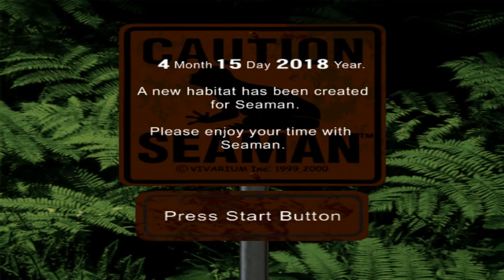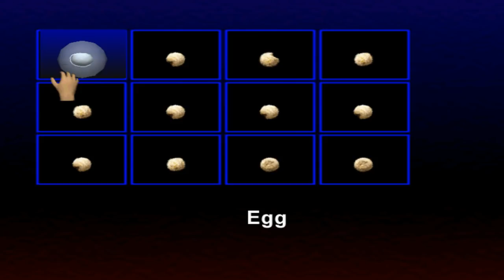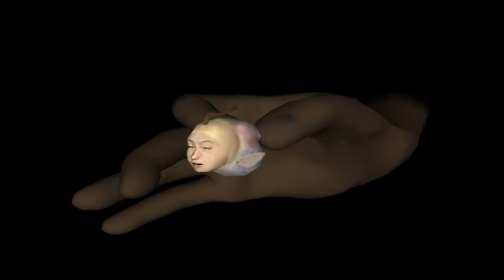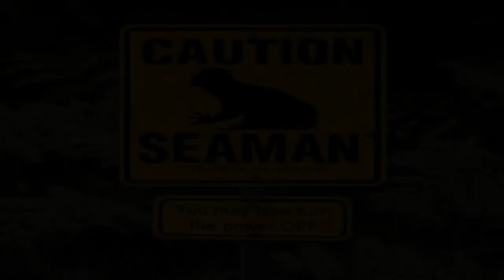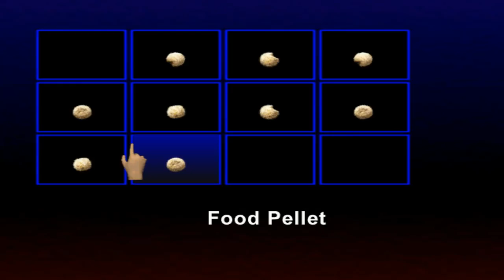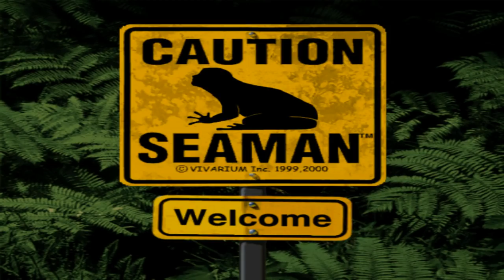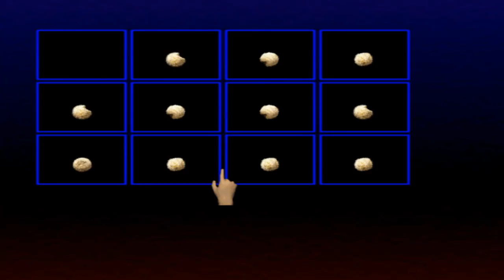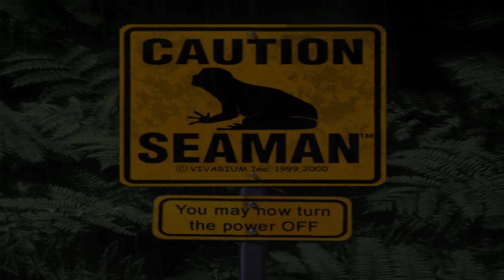Seaman (pt.1)- Full Stream [Panoots]